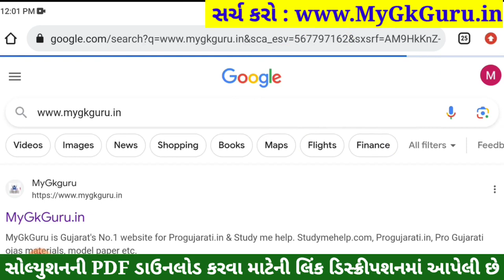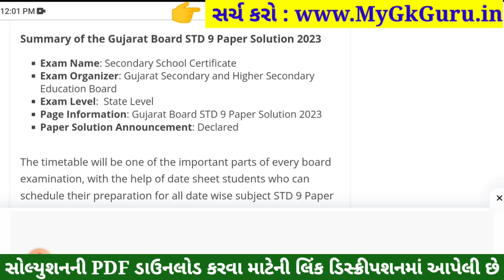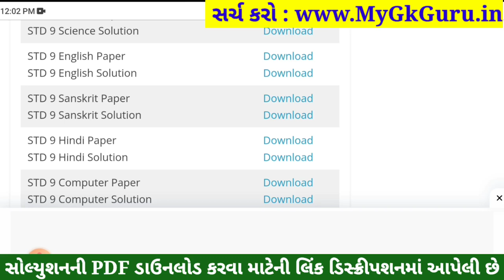STD 9 Sanskrit Paper Solution 2023 50 Marks, STD 9 Sanskrit Pratham Pariksha Paper Solution 2023